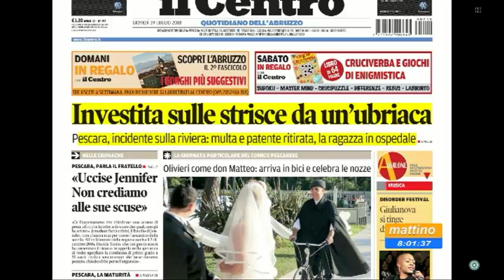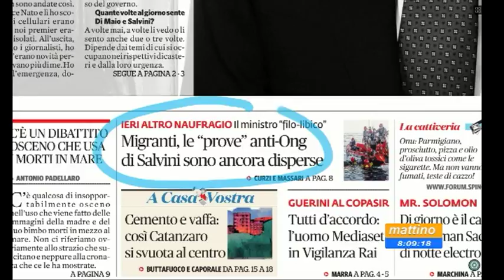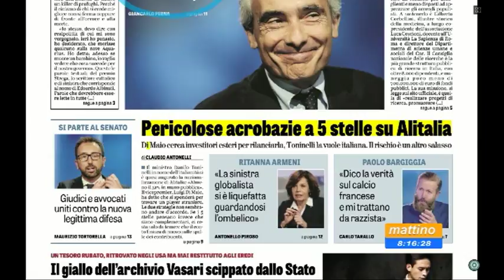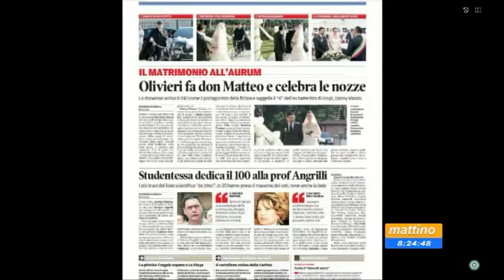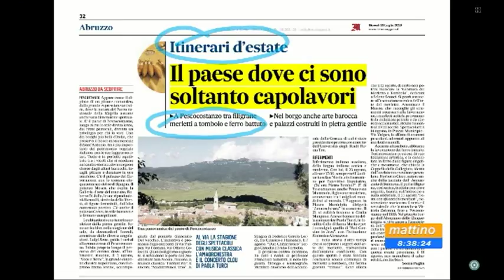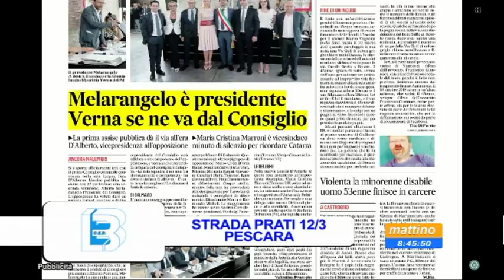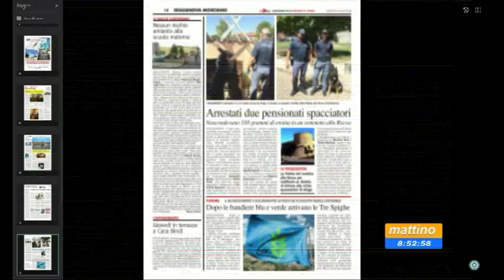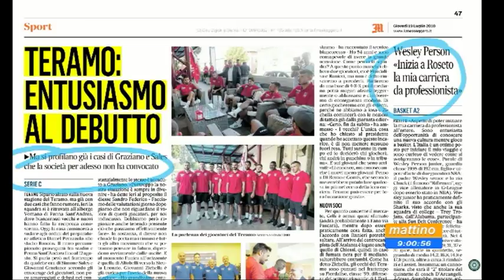Mattino 6 rassegna stampa di giovedì 19 luglio 2018